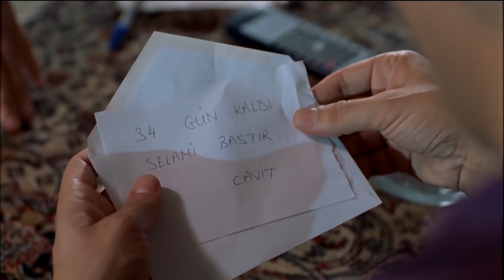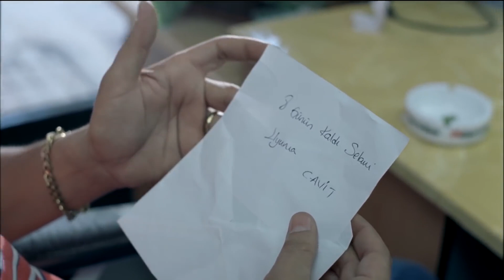Duruşma | Kısmet Sanaymış Kaynana! | Meltem Cumbul Zafer Algöz Türk Komedi Filmi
Duruşma | Kısmet Sanaymış Kaynana!
Meltem Cumbul Zafer Algöz Türk Komedi Filmi

Film, İstanbul’un eski semtlerinden birinde kendi halinde yaşayan sade insanlar arasına bomba gibi düşen ilginç bir bekaret öyküsünü konu ediniyor. Hikaye, komşu kızı güzel Nazan’ın (Meltem Cumbul), mahallenin yakışıklıları Selami (Zafer Algöz) ve Cavit’le (Güven Kıraç) iki evlilik geçirmesine rağmen bakire kalmayı becermesini; Selami ile Cavit’in, Nazan için kıyasıya kapışmalarını; Nazan’ın annesi Necla’nın çevirdiği dolapları; bu ilginç gelişmeleri komşuların merakla izlemelerini, şaşkınlıklarını ve sade yaşamlarının bir anda medyatikleşmesini komik bir dille anlatıyor.

Yapımı : 1999 - Türkiye
Tür : Komedi
Süre: 101 Dak.
Yönetmen : Yalçın Yelence
Oyuncular : Meltem Cumbul ,  Cezmi Baskın ,  Güven Kıraç ,  Başak Köklükaya ,  Rutkay Aziz